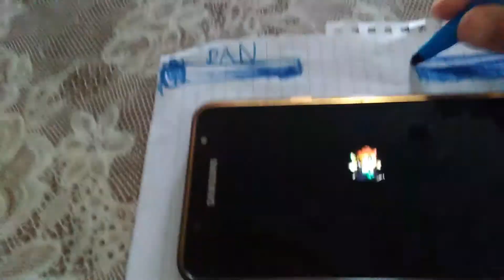Dan the Man with healthbars Dan vs ???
DAN THE MAN GAMES Google play App Store

android & iOS